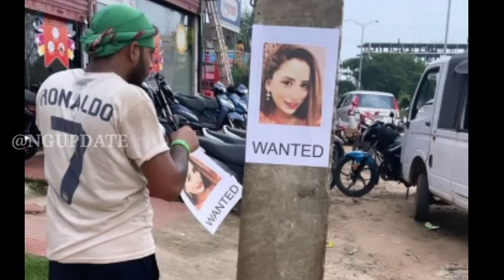kunwari bohu actress Barsha going to jail || ସାରା ସହର ରେ ଲାଗିଲା WANTED ର ପୋଷ୍ଟର || ଦେଖନ୍ତୁ ଭିଡିଓ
@Tarang TV
NG UPDTATE ର  ଏହି News  ଭିଡିଓ ଯଦି ଆପଣମାନଙ୍କୁ କିଛି ଶିକ୍ଷା ଲାଗିଥାଏ ତେବେ ଆମ channel କୁ Like ଏବଂ  କରନ୍ତୁ I ଆମ ସହ ଯୋଡିହୋଇ ରହିବା ପାଇଁ ଏବଂ ସବୁଦିନ ନୂଆ ନୂଆ video ର Notification ପାଇବା ପାଇଁ "Ng update" ର YouTube Channelକୁ Subscribe କରନ୍ତୁ ଓ Bell 🔔 ର Button ନିଶ୍ଚୟ ପ୍ରେସ୍ କରନ୍ତୁ I ଧନ୍ୟବାଦ୍ I
Jay Jagannath 🔴❗🔴

N.B. .

If you owner of any third party images,video ,music in this video if we are using it. if you think we will miss using of your products please contact me before you take any action. I will remove it in 24 hours .  THANK YOU.(ng update)

NOTICE.

Note:- All content used is copyright to ng update,use or commercial display or editing Of the content without proper credit will lead to legal issues against you.